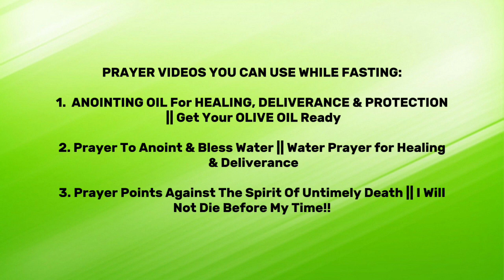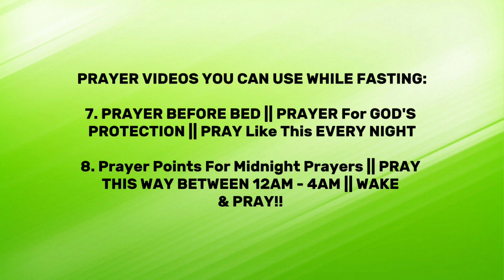One Day EMERGENCY FAST || For DIVINE PROTECTION || Wed Oct 4th, 2023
GOD says that which is active in the realm of the spirit this MONTH is VERY SERIOUS. I should DECLARE AN EMERGENCY ONE DAY FAST for the ministry for DIVINE PROTECTION for you and your families. This ONE DAY FASTING will be on WED OCT 4TH, 2023 from 6AM – 6PM (only water during the fasting hours). Please ensure that you are a part of this FAST. We need God’s divine protection to escape the diabolical plans of the enemy so that no evil will behalf us and our families this month.

SCRIPTURES TO DECLARE OVER YOUR LIFE & FAMILIES
1. Psalms 91
2. Psalms 23
3. Psalms 27
4. Psalms 3
5. Psalms 35
6. Psalms 7
7. Psalms 32:7
8. Isaiah 54:17
9. Isaiah 54:15
10. Psalms 118:17

3. Prayer Points Against The Spirit Of Untimely Death || I Will Not Die Before My Time!!

NON-COPYRIGHTED FREE BACKGROUND MUSIC:
1. Credit to Eman's Tracks: Lord I Lift My Hands - Worship Beats Instrumental | Gospel Type Beats (Eman's Tracks)
2. Credit to Eman's Tracks: Lord, I Thank You - Gospel Worship | Worship Beats Instrumental | Worship Type Beat (Eman's Tracks)